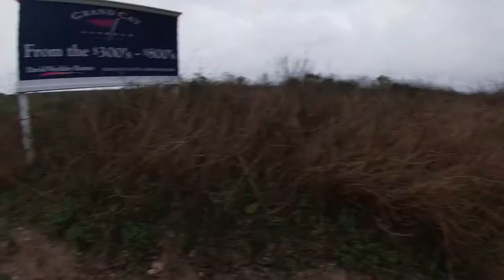Exploring Texas City Skyline and Dike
Exploring Texas City Skyline and Dike with Izzy and the two pups. The weather was bad and it was a horrible day to make a video.